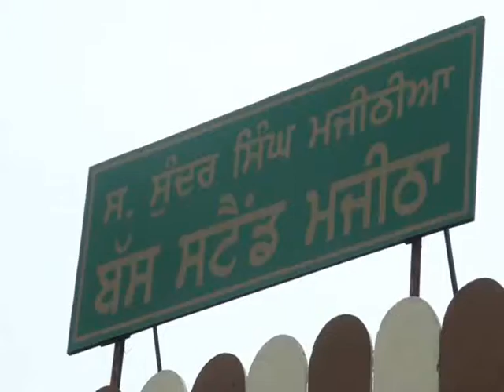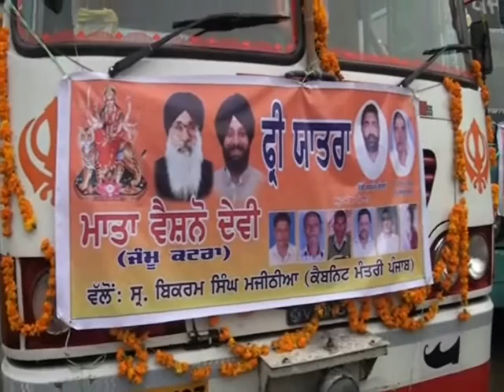Bikram Majithia Send Free Bus Service To Mata Vaishnu Devi Ji From Majitha